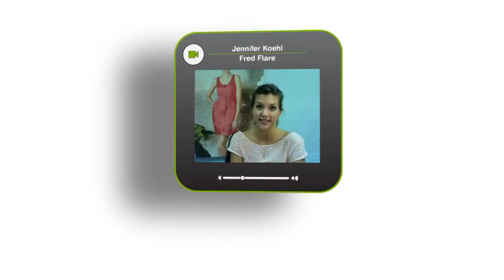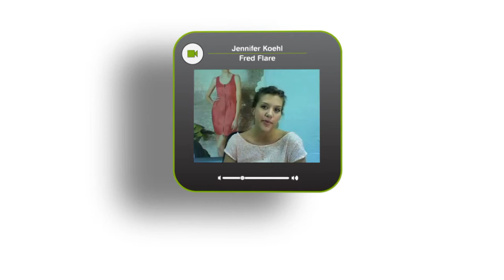Clickable Solutions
the 2nd video in a campaign of 3 featuring real Clickable employees